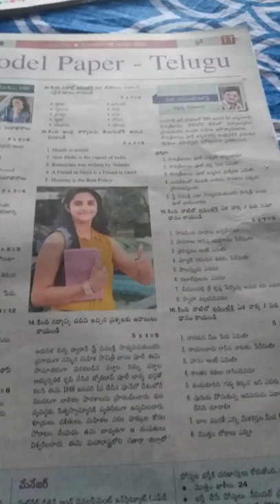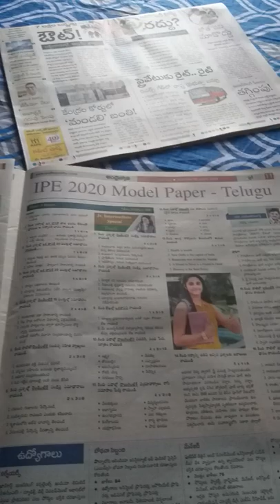Carrot juice and jr inter telugu model paper💁‍♀️💁‍♂️